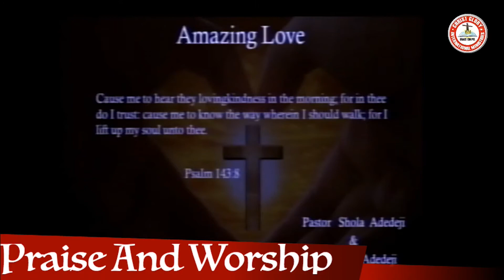Praise and worship session at Christ Glory International Ministry.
Sunday service Praise and worship ministration. Theme: "Amazing love", February 02,2020.  Watch and be blessed.